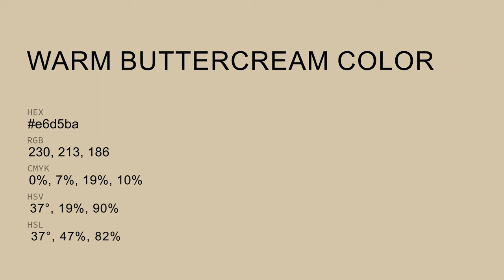Warm Buttercream color e6d5ba hex color - Yellow color - Cool color e6d5ba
What color is Warm Buttercream ? e6d5ba hex color - Yellow color - Cool color e6d5ba

Hex e6d5ba Color Code is also known as Warm Buttercream color.

Hex e6d5ba Color code in RGB color code model is created after adding 90.20% red color, 83.53% green color and 72.94% blue color.
Hex e6d5ba Color code in CMYK color (process color) code model is generated after subtraction of 0% cyan, 7% magenta, 19% yellow and 9% black.